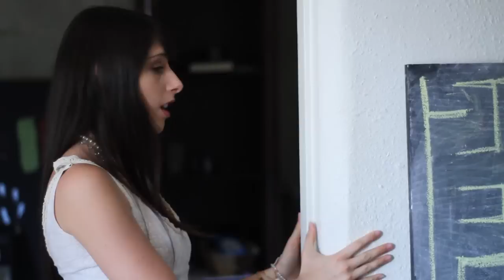Smokey Robotic - Give It All Away (Official Music Video)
Starring Cassidy Lehrman and Shoshana Bush, GIA is a surreal story about a young woman who goes to a party in her own apartment. Papparazzi, avocados, Tyler Shields with a machine gun? and black lipstick, GIA looks at Hollywood through a cracked kaleidoscope, colors and liquor melting in the lens of the almighty Pier Pictures.

"Give It All Away" by Smokey Robotic off the Outside The Lines EP

Directed by: T.S. Pfeffer & Robert McHugh
Stylists: Paley Fairman & Courtney Mahar